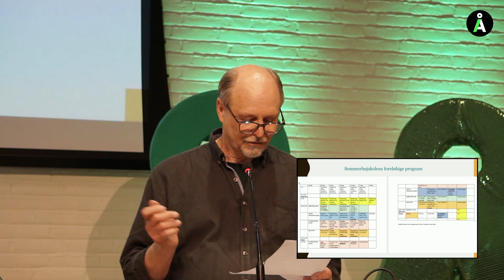Kom med på sommerhøjskole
SOMMERHØJSKOLE PÅ KALØ

Alternativet inviterer alle unge, gamle, singler, par, familier og børn, til en inspirerende uge i højskoleånden og det politiske engagements tegn.
Tag med på sommerhøjskole på Kalø. Stedet er naturskønt og tæt på skov og strand.

Der er 30 km til Aarhus og 20 km til Ebeltoft, så det er let at komme til i eget transportmiddel eller med bus fra Aarhus eller færge og bus fra Sjælland.
PROGRAMMET vokser!

Der er allerede workshops om EU, kreativitet og politik, skriveværksted, permakultur, tang & mad, bæredygtighed & væredygtighed, aktivist-værksted, demo-trommeworkshop, Integration & dialog på tværs, unge-uddannelse & trivsel, børneaktiviteter, morgen-yoga, sang, dans, morgensang, fest og masser af hygge, livsalvor og livsglæde.

Du kan bl.a. møde følgende oplægsholdere:
Sofie Valbjørn, tidligere borgmester på Fanø, Torsten Gejl MF for Å, Gry Clasen, forfatter, Karen Nørskov, leder af Dialog på Tværs, Jan Kristoffersen , Alternativets EU-spidskandidat, Birgitte Kehler Holst, medlem af Københavns borgerrepræsentation, Trine Aslaug, forperson for Hovedbestyrelsen, Nicklas Harmann, uddannelsesordfører for Å, Kirsten Hindbo, Karsten Roed, Thor Clasen Jonassen og mange flere

Vores kok står for pragtfuld vegetarisk, økologisk og vegansk madlavning hver dag.

Pris for voksne er 1500 kr., børn og unge 2-18 år 500 kr.
Aktive medlemmer af Alternativets Unge over 18 år 800 kr.

Derudover muligheder for tilkøb af enkeltværelse og linned - og rabat ved telt i stedet for værelse!

Det er ikke et krav, at man er medlem af Alternativet for at deltage.
Inviter venner og familie med.

Vi glæder os helt vildt til en skøn og inspirerende uge i sommerlandet.